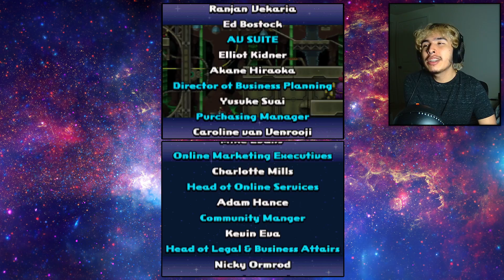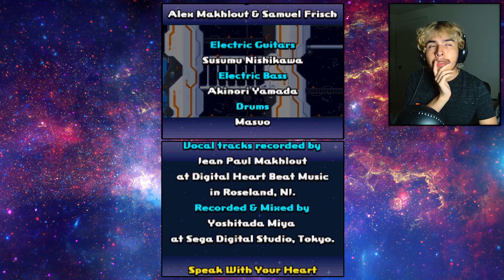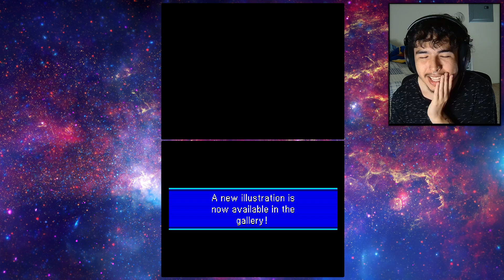Sonic Colors DS the better version...?